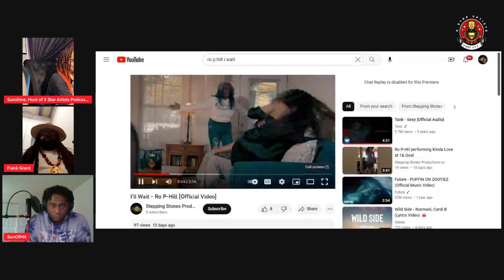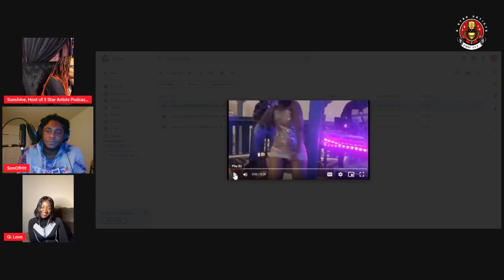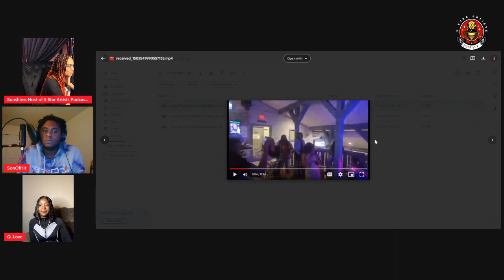The Private Room with Tiffany Top10 Showcase Road to the Top Special Episode 2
Join us for another Special Episode of The Private Room with the Top10 Showcase Road to the Top Artists that have been selected as a favorites of the hosts, Sunshine Brown and Ro P Hill.  Make sure you come back every 4th Thursday of the month to see their top picks!  This interview originally aired on the 5 Star Artists Podcast!
The Private Room Podcast, went Live this summer 2022 and is for a mature audience who have something to say about relationships, dating, sex, money, business and anything juicy that needs to be heard!

Interviewing Hot People regarding Hot Topics to get the inside Juice on business, entrepreneurship, finance, healthy living, lifestyles, sexuality, celebrity news, events and more!